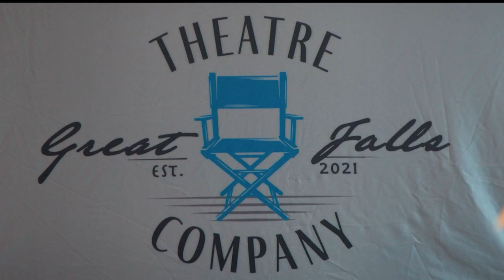Take a trip to Oklahoma with the Great Falls Community Theater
GREAT FALLS, Mont. - Large-scale theatre is making it's return to Great Falls as the production of Oklahoma! continues this weekend.

"It's magic, it's absolutely magic," said Amber Henning Griffith, president of the Great Falls Theatre Company.

The Great Falls Theatre Company has been working since 2021 to bring large-scale community theatre back to the area and the cast and crew have been rehearsing for weeks to transport you to Oklahoma.

"I personally got into theater to make people laugh and make people smile and to offer something where you can kind of escape the humdrum," said Nikolas Asmussen, an actor.

Their mission was set back in 2021, to bring back quality art opportunities to the community with an emphasis on mentoring success in young artists.

"Arts is something not everyone has access to and that's what we really want to do. Open up access to everybody. We live in a rural area and it can be hard to get going," said Asmussen.

"Bringing community theater back to Great Falls has been a dream of mine for many, many years and a dream of many of us on the board for many, many years. And so having this actually come about, it's really hard to put into words. It's it just means the world to me," said Henning Griffith.

Since COVID, a lot of actors haven't taken to the stage in large scale productions, but now they are back and ready to go.

"so there was a lot of anticipation coming into this and I was so glad that we were so well received and that people are bringing their friends and they're saying, oh, my gosh, I want to bring somebody else to see it next week. And it was just really, really validating to have that experience," said Asmussen.

But the biggest take away from community theatre coming back to the Electric City is that it doesn't matter who you are or where you come from, it's for you.

"Theater is for everyone. Everyone is welcome in theater and especially in community theater. Whether you're an audience member, you are a set designer or whether you don't know anything about theater, but you want to be involved. There's a place for you and there's a place for you to experience everything that the theater has to offer also," said Henning Griffith.

The show runs Thursday, Friday, and Saturday; while Thursday is sold out, there are tickets still available in person or online for Friday and Saturday.

You can find ticket information by clicking here; for more information about the Great Falls Theatre Company, you can click here.